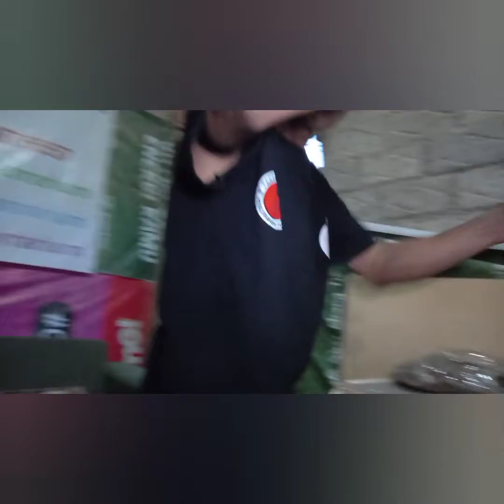setting aquarium chana blue purca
seting tanx ikan chana atau gabus ikam hias yg hidup di sungai